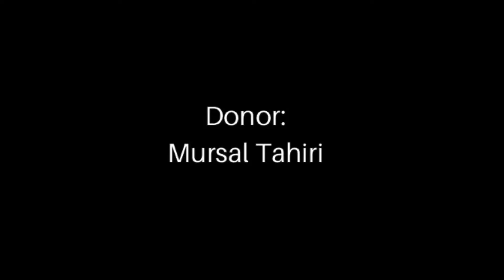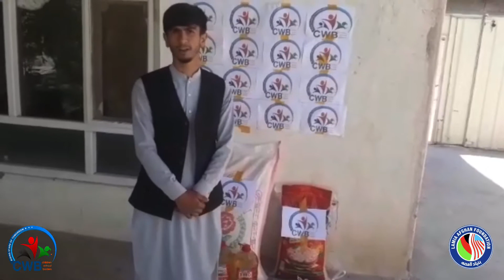Episode 115: COVID-19 Relief Campaign Update - Logar Round Two